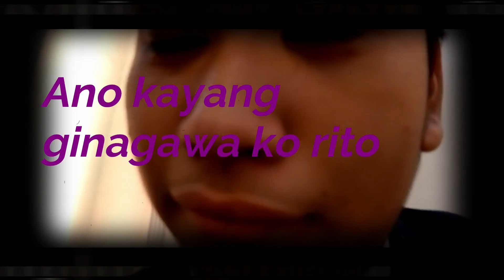PIYAYA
Nagbabalik nanaman sa vlog haha